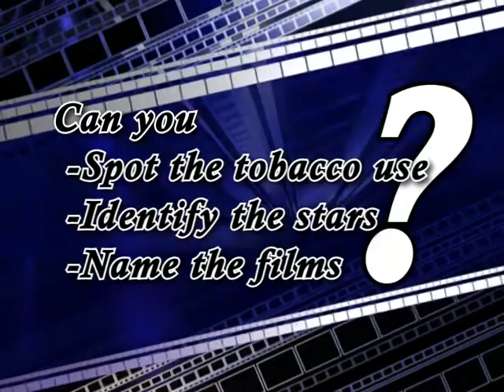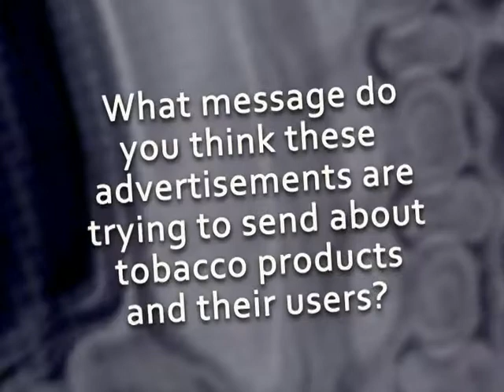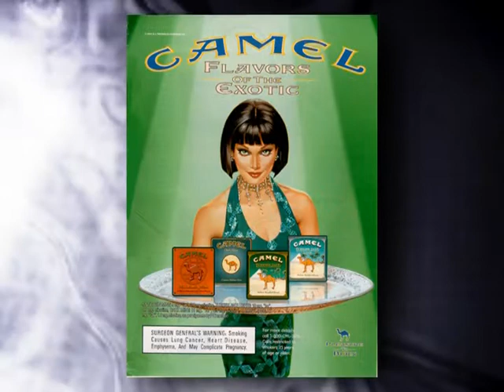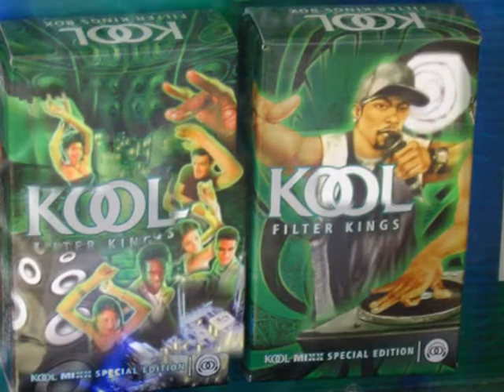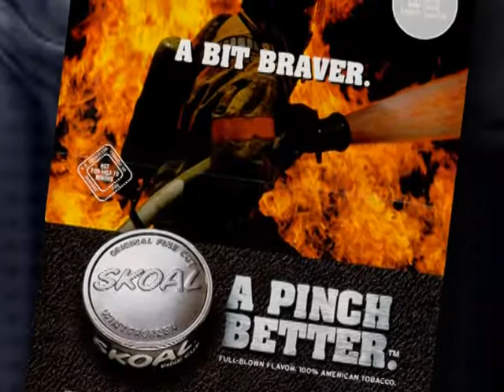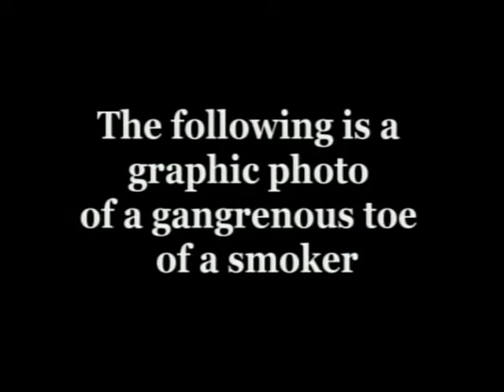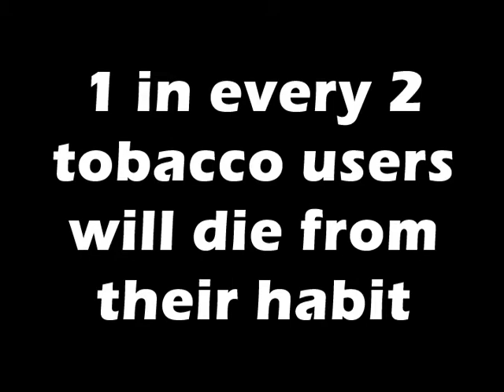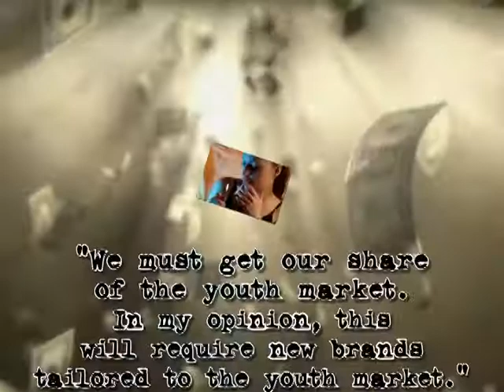Scenes in Tobacco Use 2010 - 2011 : "Director's Cut"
Anti-Tobacco motion graphics by Brenton Richardson. Originally developed as part of a DVD video lesson for the Florida AHEC Network's ATTAC-IT program.

The DVD lesson is meant to be shown to Florida middle-schoolers by university health profession students to discourage the use of tobacco. The "Scenes in Tobacco Use" 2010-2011 DVD features these motion graphics along with additional videos. I developed some of the videos while others were contributed by the CDC Office on Smoking & Health, the University of Miami School of Medicine/Accord Broadcasting, the Florida Department of Health, and SWAT: Students Working Against Tobacco.

The "Director's Cut" is meant to feature the graphics work of Brenton Richardson. Some elements that were removed for the lesson plan DVD have been reinstated.

The following videos were also produced for the Scenes in Tobacco Use 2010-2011 DVD:

Executive Producer: Julia Strnad